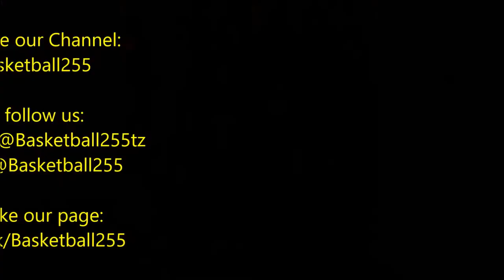Best of Salim Mchemba vs DB Young stars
RBA League, ni Ligi ya kikapu ya mkoa wa Dar es Salaam, Tanzania chini ya BD..!